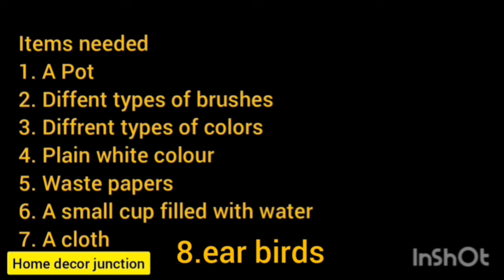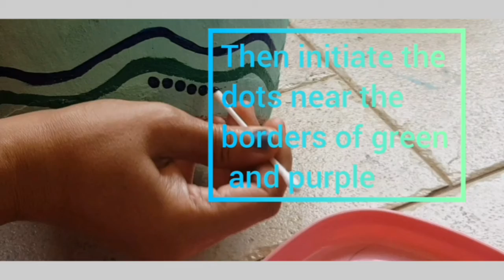Clay pot painting | Home Decor Junction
Simple caly pot made classic for home